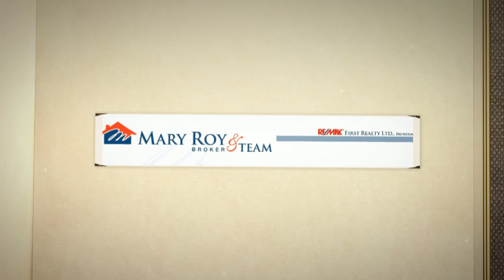125 Kearney Dr, Ajax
Mary Roy Team, Re/Max First